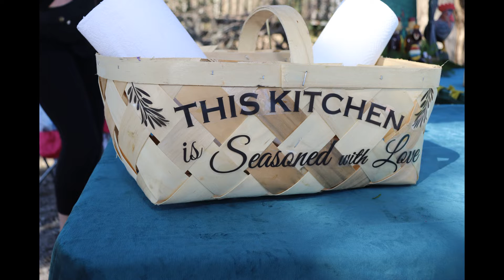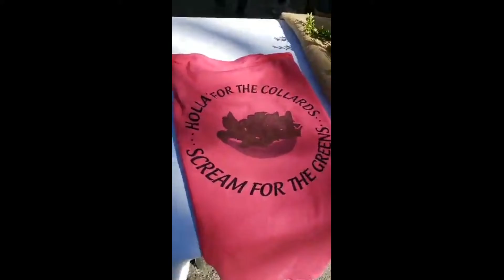Collard Cookoff 2020 @ Uncle Tito's in Murrells Inlet, S.C.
Annual World Championship Collard Cookoff held at Uncle Tito's in Murrells Inlet, S.C.